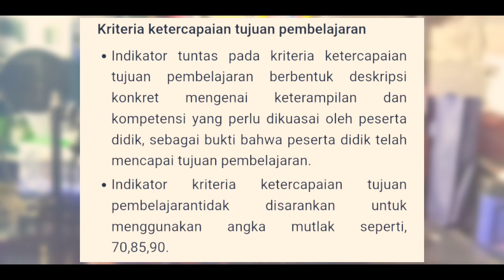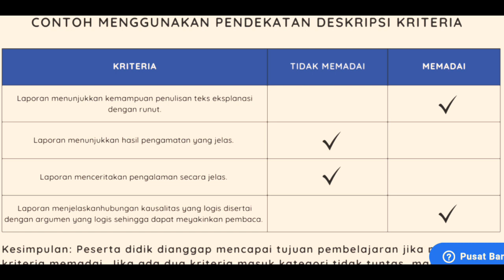Yuk Mengenal KKTP (Kriteria Ketercapaian Tujuan Pembelajaran) Kurikulum Merdeka